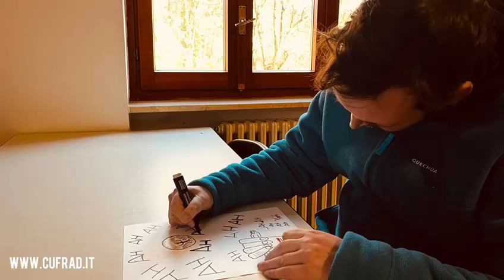La paura di sbagliare che paralizza la vita...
VIDEO SULLA PREVENZIONE E LA CURA pubblicato a gennaio 2023.
La dr.ssa Federica CIAORELLA, sociologa e assistente sociale, presenta il VIDEO della comunità “Anzos” (che significa “fiore”), una delle comunità terapeutiche / gruppi di cura del CUFRAD afferente al Servizio “a bassa protezione”.
L'attività di PREVENZIONE viene svolta dal CUFRAD:
Puoi seguire le attività ed i servizi del CUFRAD nei seguenti modi:
1. sul sito puoi iscriverti alla newsletter per ricevere le NEWS DI ALCOLOGIA
3. su Facebook alla pagina "Cufrad News su alcol e droghe" all'indirizzo " puoi cliccare su MI PIACE per ricevere gli aggiornamenti.